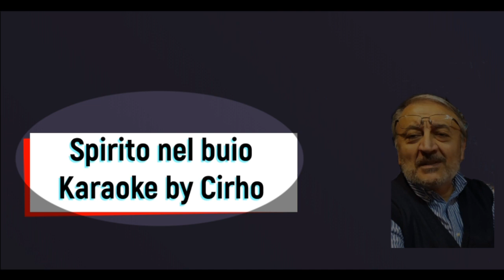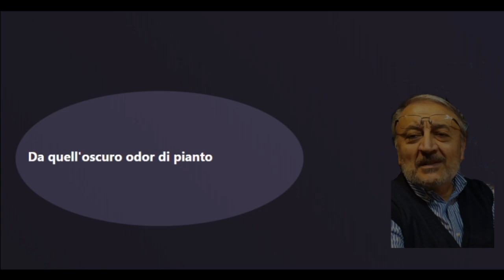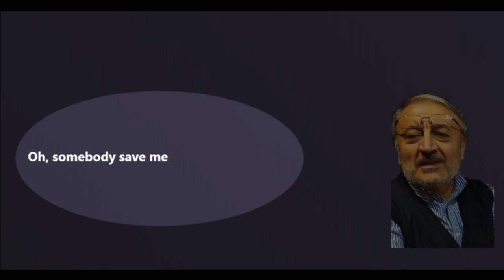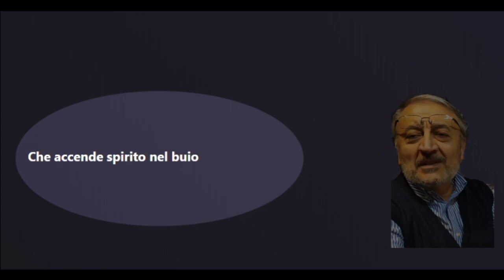Zucchero Spirito nel buio karaoke by CiRho